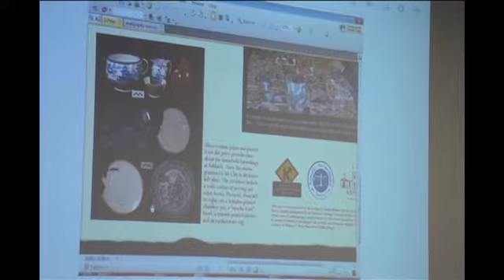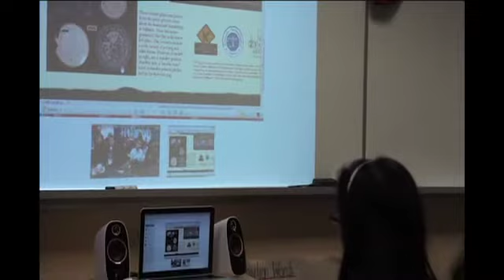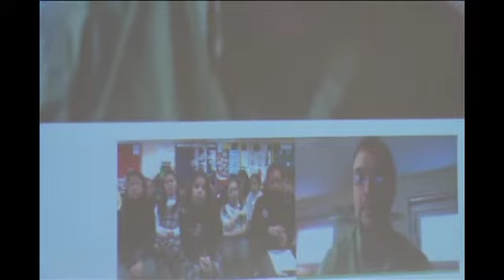Ridley College Grade 4's Have Google Hangout with Archaeologist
What does an archaeologist do?  Most people associate archaeology with finding dinosaur fossils, but as Ms. Marcie Lewis's Grade 4 class learned today there is much more to it.  The class had a Google Hangout with Mr. Nicolas Laracuente an Anthropology/Archaeology PhD Student at the University of Kentucky.   Laracuente showed the students' photos of digs he has been on and what was discovered.  The students were also able to ask him questions about the field of Archaeology.